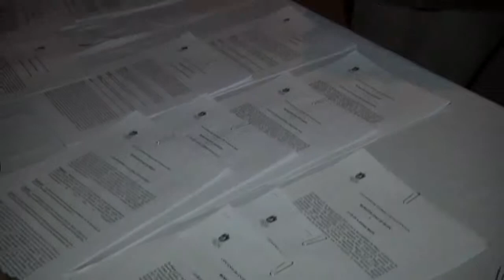ENTREGA DE SUBVENCIONES 2013